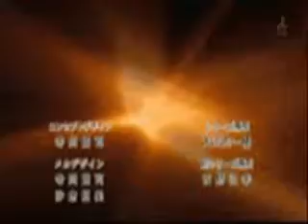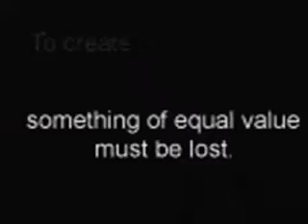Until the day i die!- Anime mix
well heres another anime mix from me!!! i know it has a lot of naruto clips in it but these are some pretty good clips and i love em!!! enjoy!!